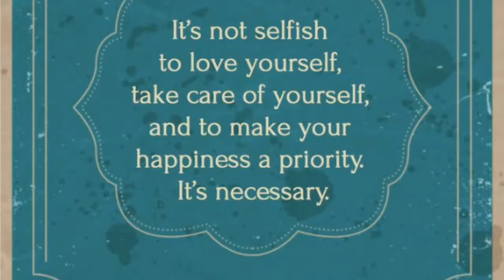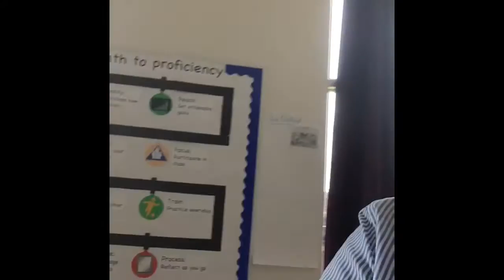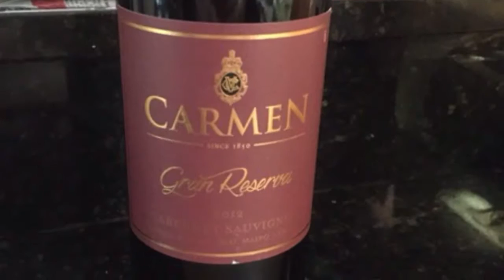Put Good In, Get Good Out